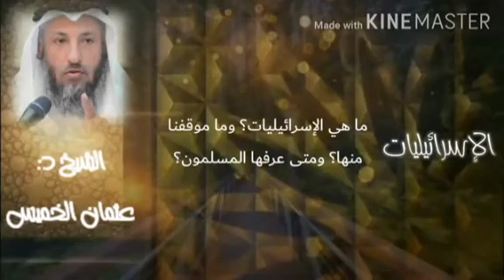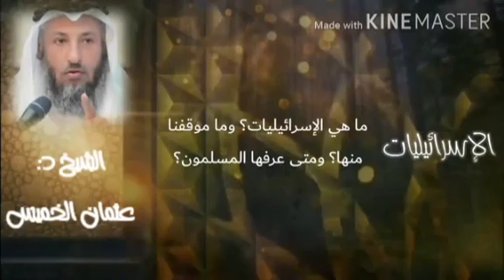موقف العلماء من الاسرائيليات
حكم الاسرائيليات
ماهي الاسرائيلييات و ما موقفنا منها